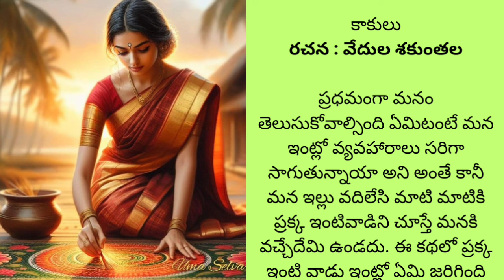మనలను మనం సంస్కరించుకుంటున్నామా లేదా... అది చాలు మనకి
కాకులు@teluguseriyalslibrary